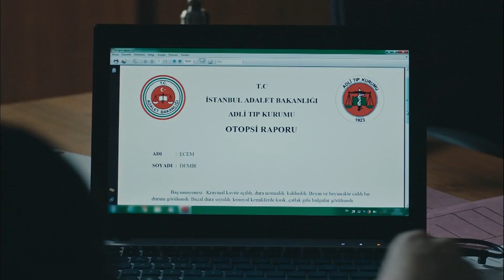خسارة دنيز المؤلمة - الفناء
خسارة دنيز المؤلمة - خسارة كبيرة في الفناء
(مدبلجة بالعربية)

الكادر الفني :

بديميت إيفجار
دينيز ديمير
جيران موراي
عذراء كايا
نورسال كوس
قدرت اوزتورك
كنان إيجي
مراد اونال
نرجس اوزتورك
زيرين شاهين
سيلين سيفين
هيفيس شين